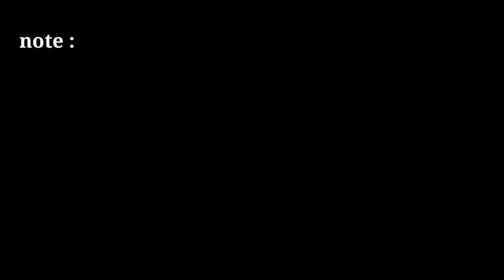no copyright news green screen effects | free green screen news frame | news template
news template

2021 news green screen template

green screen news studio itemplate7i

green screen news background video effects

No copyright news templat

news frame

news effect

only tips